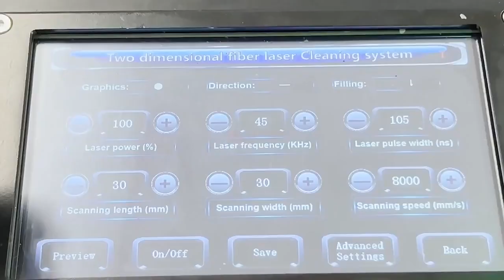50W portable laser cleaning machine for paint removal on wood